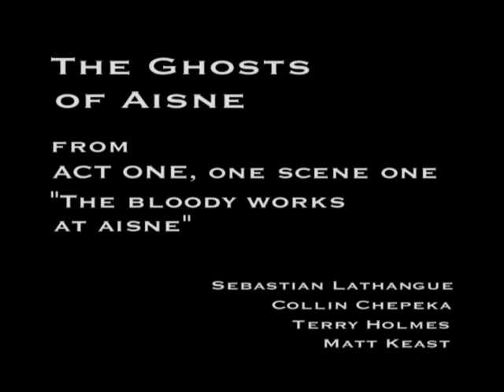Ghosts of Aisne I, i, The Bloody Works at Aisne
Private Jones describes Captain Roy's disastous charge at the River Aisne, from Act One, scene one of the November 2012 Peterborough Theatre Guild production of The Ghosts of Aisne.